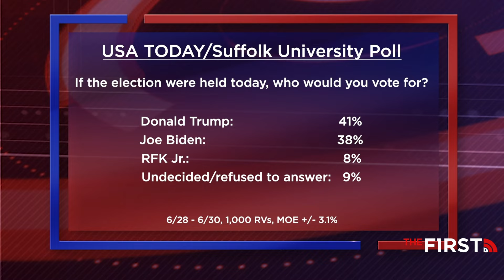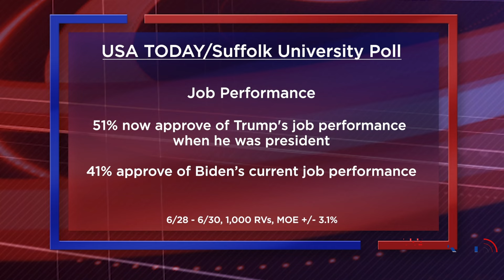The First Lady Campaigns While Joe Stays Home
Jill Biden hits the campaign trail while Joe Biden stays home at the White House. Why is the First Lady stumping without her husband?